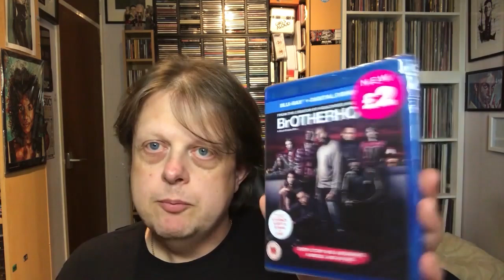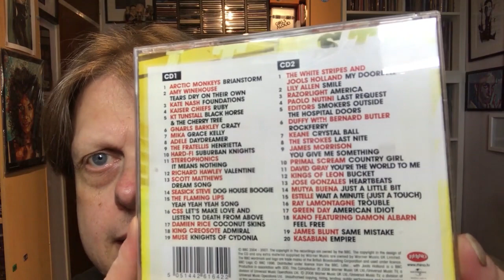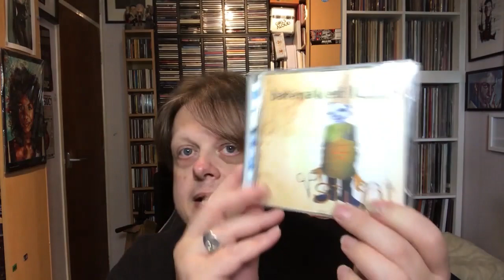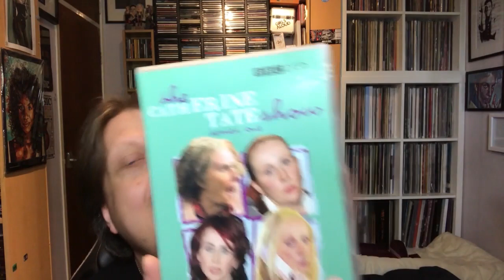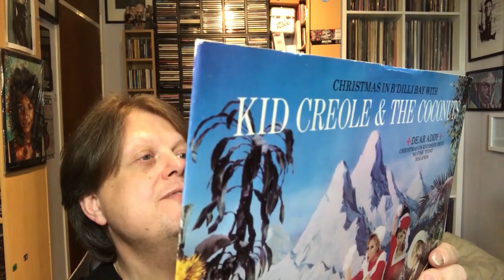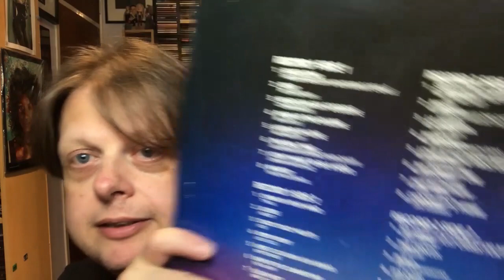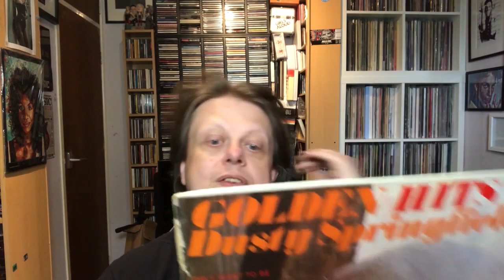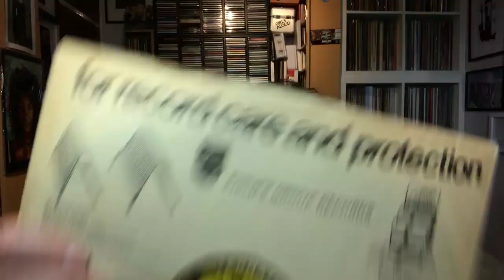Gosport Charity Shop & Poundland Haul, CDs, Vinyl, DVDs, Blurays